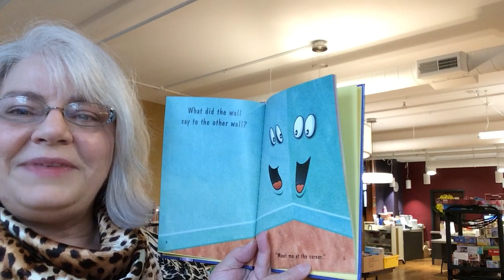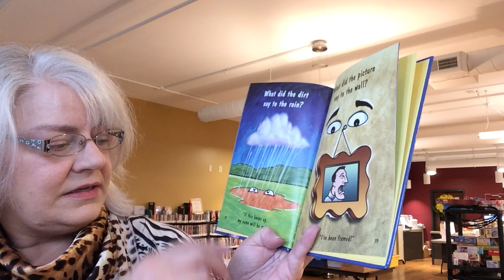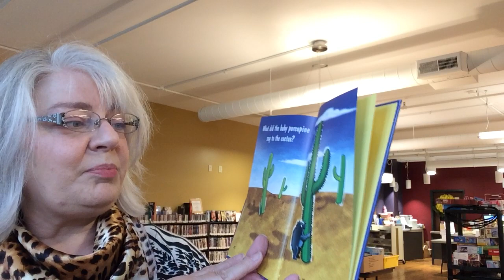Very silly riddles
silly riddles